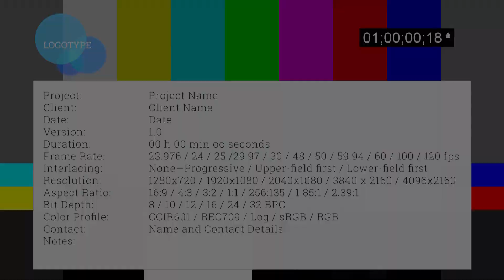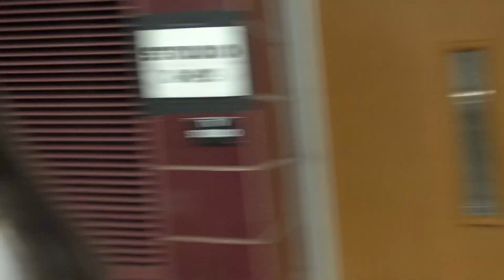Hawk Team Intro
This was a video I created as a sort of trailer for my Hawk Team back in high school to make my team excited to have Macy DeBaar, Diya Chadha, and Leo Hearn and I as leaders.